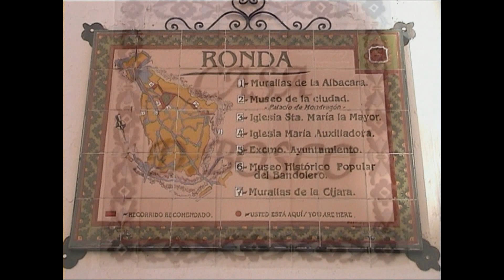Ronda - Andalusien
Die 10. und letzte Filmreise führt uns wieder zurück in unseren Urlaubsort Ronda. Von hier aus unternahmen wir alle anderen Tagesreisen durch Andalusien. Die Hotelanlage „Parador" vermittelte uns Wohlbefinden und wir konnten so direkt neben der „El Tajo"-Schlucht die herrlichen Ausblicke in die Landschaft und wunderbare Sonnenuntergänge genießen. Ronda liegt 750 Meter hoch und ist eine der interessantesten Ortschaften Spaniens. Mauren, Christen, Stierkämpfer und Banditen spielten in der Geschichte Rondas eine große Rolle. Paläste, Moscheen, Kirchen und Minarette in den Stadtteilen „La Ciudad" und „El Mercadillo" zeugen vom Reichtum und der Schönheit der Stadt. Dieser Film soll die Highlights der beliebten Touristenstadt dokumentieren und gleichzeitig ein wehmütiger Abschied von Ronda sein.

The 10th and last film trip takes us back to our holiday destination Ronda. From here we made all other day trips through Andalusia. The hotel complex "Parador" gave us a sense of well-being and we were able to enjoy the wonderful views of the landscape and wonderful sunsets right next to the "El Tajo" gorge. Ronda is 750 meters high and is one of the most interesting places in Spain. Moors, Christians, bullfighters and bandits played an important role in the history of Ronda. Palaces, mosques, churches and minarets in the districts "La Ciudad" and "El Mercadillo" testify to the wealth and beauty of the city. This film is intended to document the highlights of the popular tourist city and at the same time be a wistful farewell to Ronda.
Filmsequenzen/Schitt/Idee/Fotos Wilfried Wedde